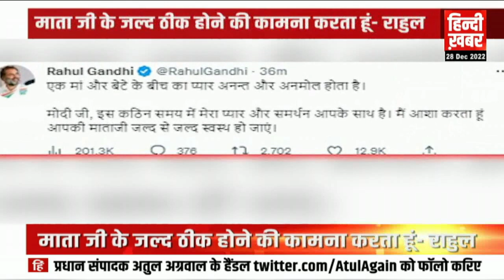Rahul Gandhi को बेहतर सुरक्षा कैटेगरी मिली है, उनकी सुरक्षा में कौन सी चूक हुई है- शाहनवाज हुसैन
Rahul Gadhi को बेहतर सुरक्षा कैटेगरी मिली है, उनकी सुरक्षा में कौन सी चूक हुई है- शाहनवाज हुसैन